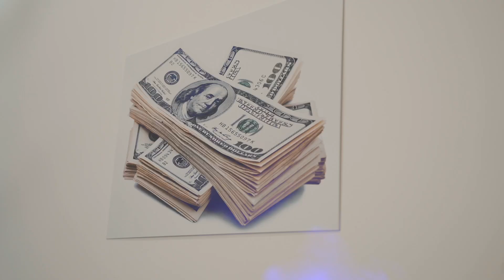Mon RÔLE DANS MES SOCIÉTÉS & lors des RÉNOVATIONS: Épisode 3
⭐ Réserve vite ta place pour IMMO PRO 7 en novembre - Le plus grand séminaire immobilier :

Dans ce troisième épisode, je vous emmène à nouveau dans la rénovation d'un immeuble. Entre mes différentes sociétés, l'administratif ou encore la mise en place de process, je vous partage quotidien.

Je vous explique également les aspects plus compliqués du monde de l'entrepreneuriat ; comme mon projet le Pro de l'immo, un réseau de chasseurs de biens immobiliers indépendant. Ce réseau est né il y a maintenant 3 ans et bien que nous nous soyons développés dans plusieurs grandes villes, le projet n'a pas grandit comme je l'aurai souhaité.

Il est primordial pour moi d'être entouré des meilleurs. Je vous présente dans cette vidéo Jérémie, mon bras droit depuis quelque temps.
Mon objectif principal est d'offrir des solutions immobilières clé en main afin de faciliter la tâche pour les investisseurs. Les investisseurs n'ont qu'à investir et encaissé ! Il s'agit ici de placement passif.

Dans la seconde partie de cette vidéo, je vous emmène à nouveau dans notre quotidien concernant la rénovation de l'immeuble.

👔 Ma société de Chasseurs immobilier - Le Pro de l'Immo

🚧 Ma société de bâtiment - ProBat Locatif
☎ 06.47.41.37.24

TIMECODES
000:00 Introduction
00:23 Le rôle d'Hassan
02:09 Pro de l'immo
03:19 Les actions mises en place
05:14 Des produits clé en main
07:30 Une réussite facile ?
08:49 La rénovation
12:05 Conclusion